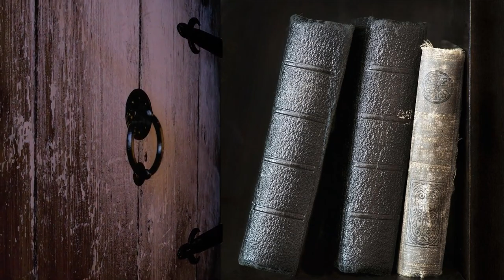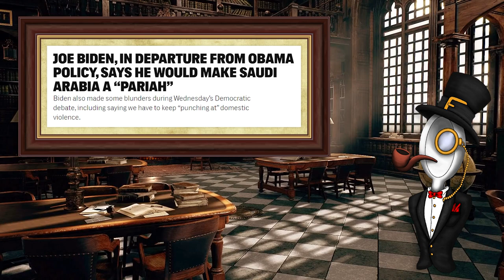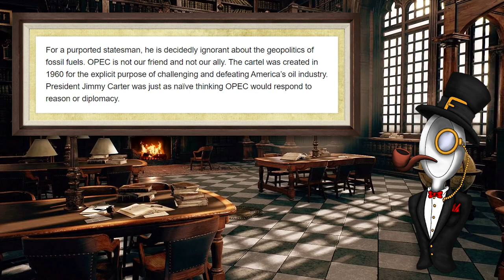Biden's Saudi Kerfuffle Shows The Old Codger's MASSIVE EGO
Based Saudi Arabia refuses to bail out Biden's suicidal domestic incompetence as he begs them to not cut oil production, AND makes threats if they don't! The arrogance is overwhelming..